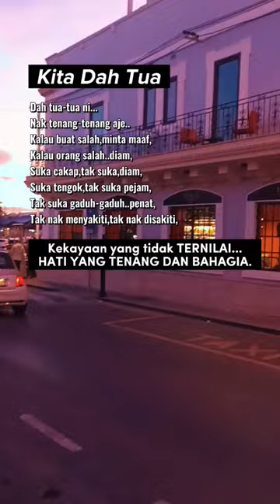Hati yang Tenang💘💘💘